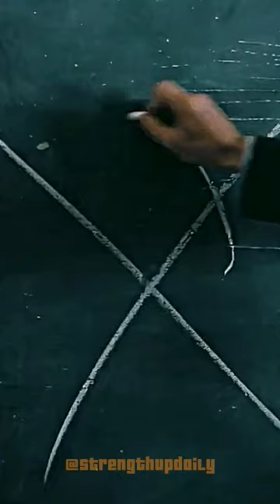"Now I'm become death" Robert J. Oppenheimer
Welcome to Día Firmeza!